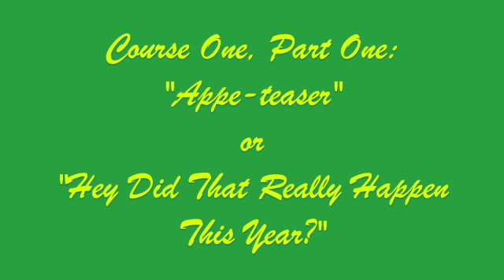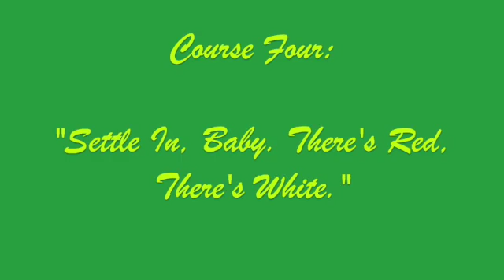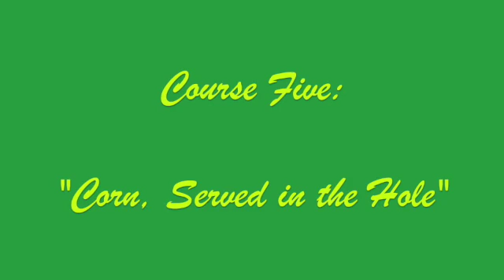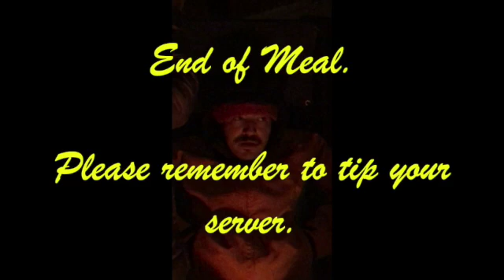a coates home video 2020